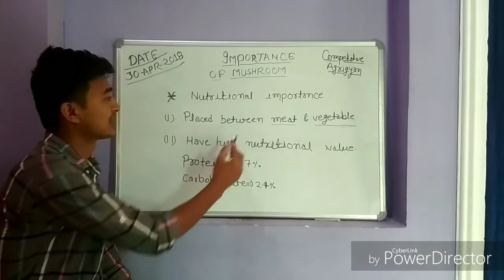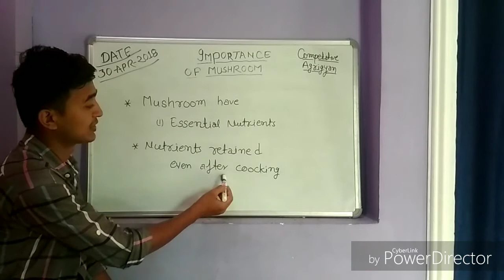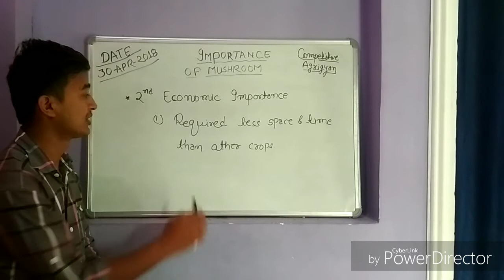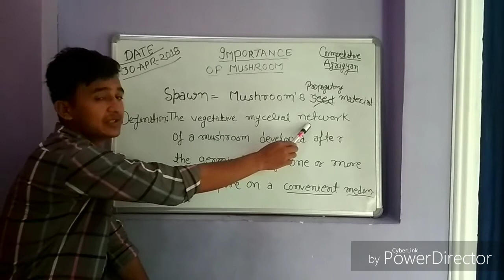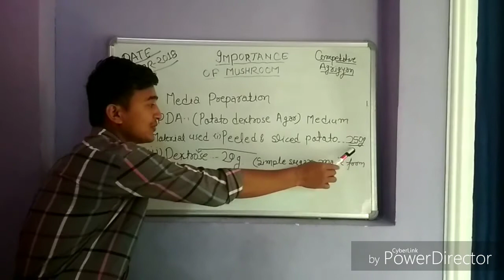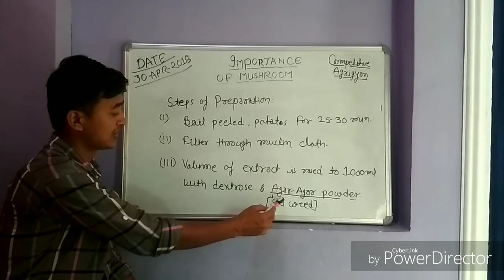Mushroom cultivation lecture part -2 II Importance of mushroom and preparation of culture medium.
This is 2nd video on mushroom cultivation.
Please comment your doubts.
HEADPHONES RECOMMENDED.